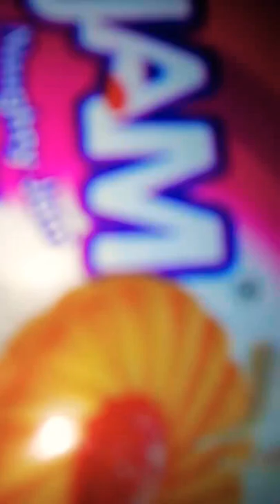wow great biscuits